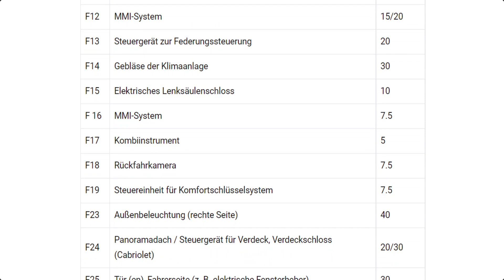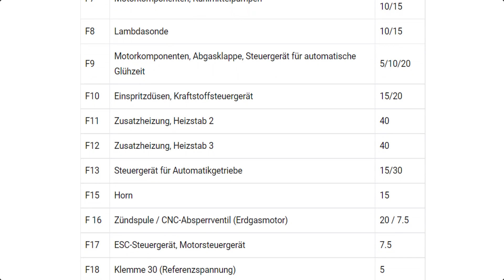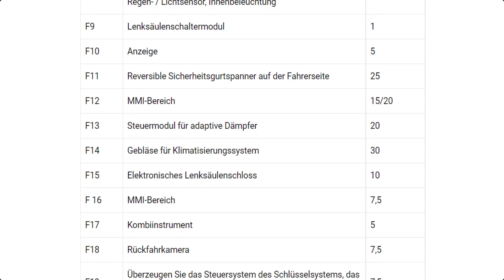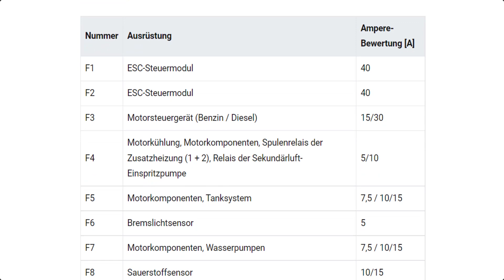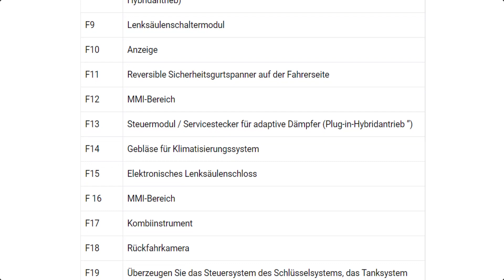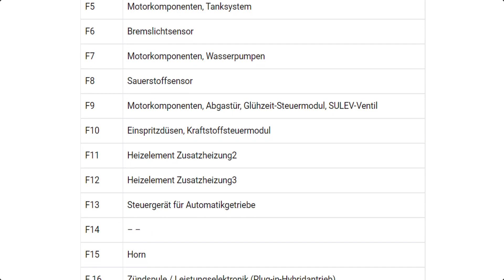Die Sicherungskasten und das Relais für Audi A3 / S3 / 8V / 2013 / 2014 / 2015 / 2016 / 2017 / 2018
In diesem Artikel betrachten wir den Audi A3 / S3 8V; Modells 2013 / 2014 / 2015 / 2016 / 2017 / 2018 Jahr. Hier finden Sie Relaisdiagramme und Sicherungsblockdiagramme für Audi A3 / S3 8V; 2013 / 2014 / 2015 / 2016 / 2017 / 2018 Informationen über die Position des Sicherungskastens im Auto und den Zweck jeder Sicherung (Sicherungsposition).
Lage der Relais und Sicherungen unter der Motorhaube.
Die Position der Relais und Sicherungen im Fahrgastraum und unter dem Armaturenbrett des Autos.
Audi A3 / S3 8V; 2013 / 2014 / 2015 / 2016 / 2017 / 2018 Limousine.